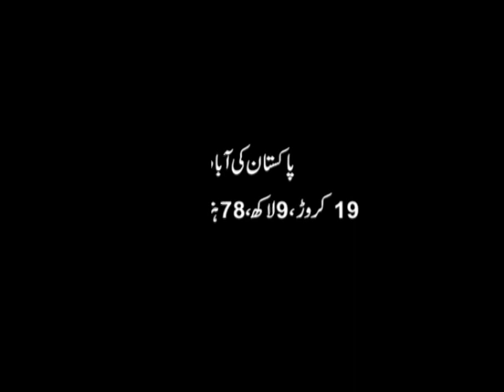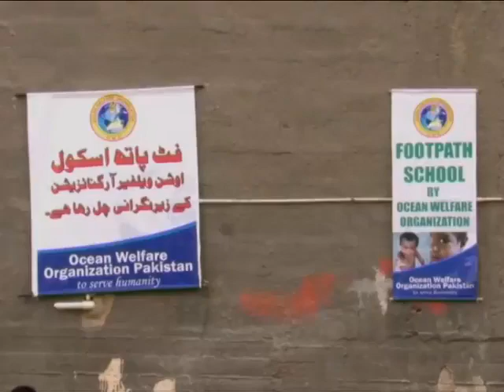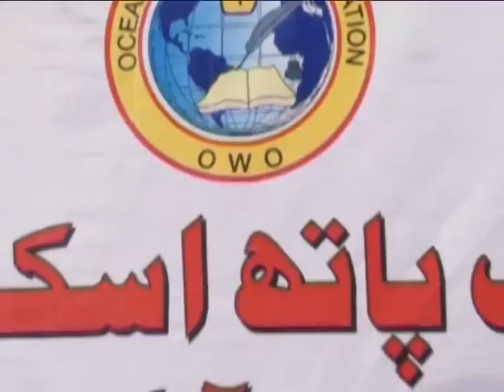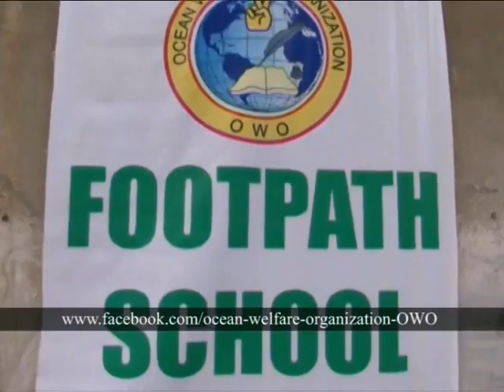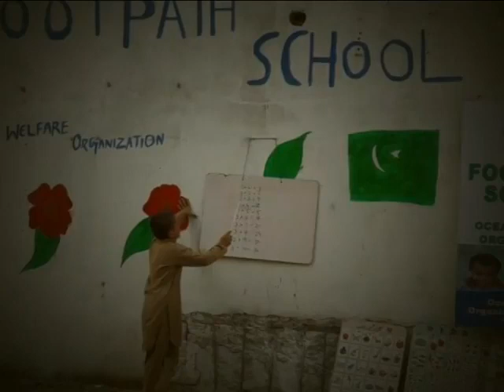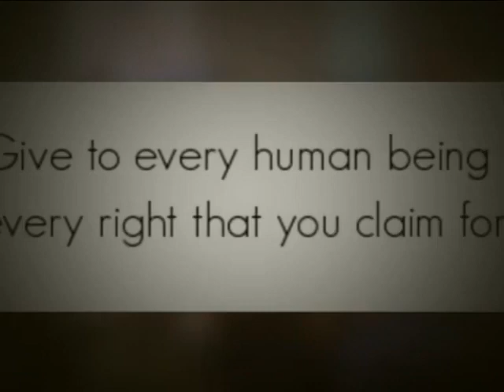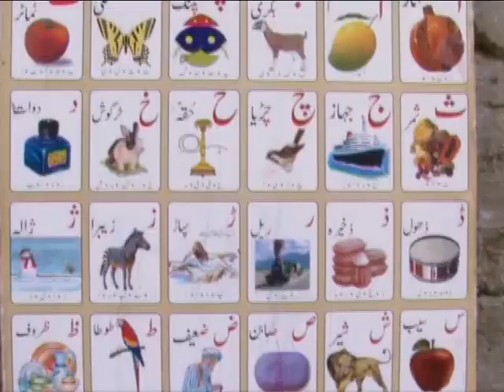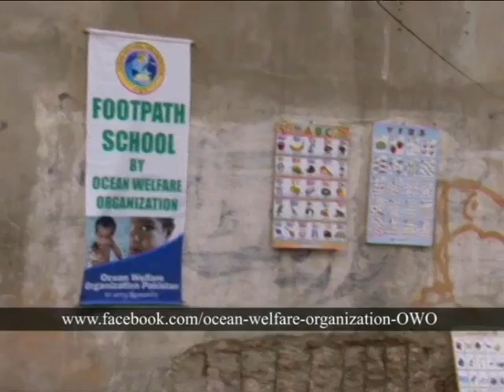Footpath School | Documentary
Sadakon per in masoom bachon ke sath kya hota hai, yeh dekh kr ap heraan reh jayen gay.

This is a detailed Documentary on Ocean Welfare Organization's Project "Footpath School".

Ocean Welfare Organization is a nonsectarian, nonpolitical, nonprofit organization which is working in different fields that includes
Education, Health and Women Empowerment.
Our most prominent project currently is FOOTPATH SCHOOL which is based on two branches.
First Branch at Badar commercial next to Pizza Point.
Second is at Bahria Flyover Near Abdullah Shah Ghazi.

The school started after the incidence of APS attack On 16th December with the motive "Fight Against Terrorism With Education Not Weapons" and this was only possible by getting our street children educated who become target of criminals and terrorists, hence initiated School with 1 kid
we are on track with our mission of serving country and making dreams come true.

UBL 26th Street Karachi.
Branch Code 1764
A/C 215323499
for Online transfer with in Pakistan
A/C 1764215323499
Ocean Welfare Organization
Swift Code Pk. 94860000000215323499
Please Use Following IBAN Number for International Transfer
IBAN. PK66 UNIL 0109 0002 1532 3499
Ocean Welfare Organization